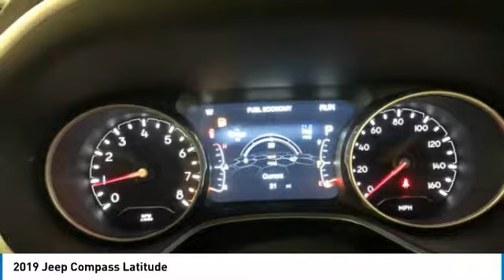2019 Jeep Compass KT850397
2019 JEEP COMPASS Paramus, NJ
Stock# KT850397